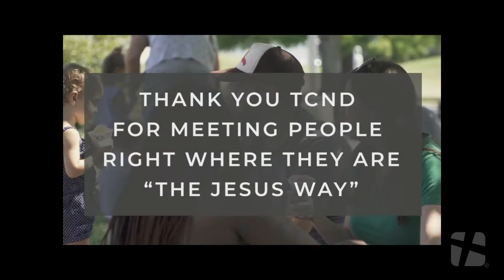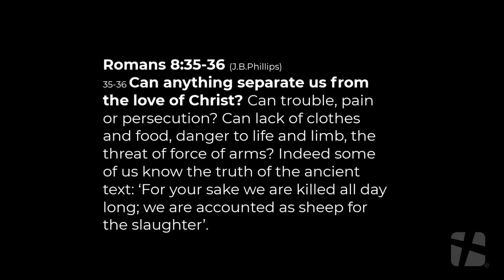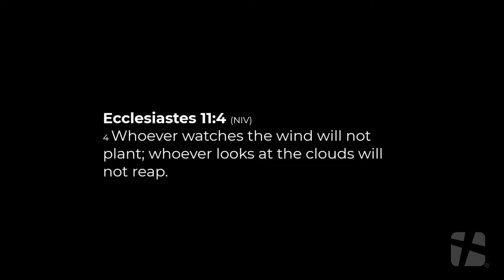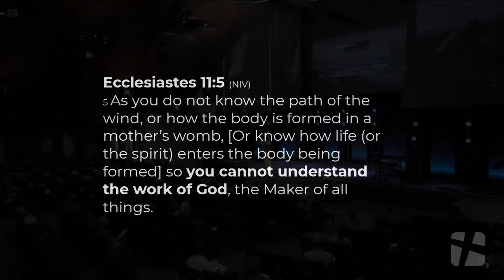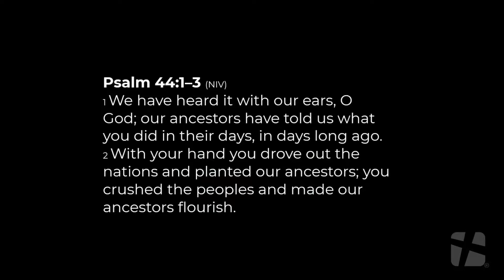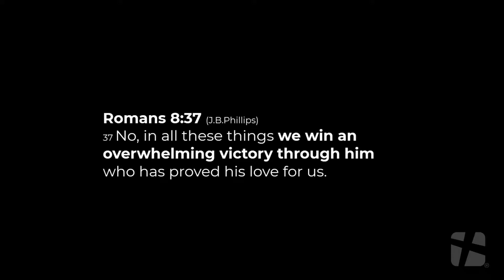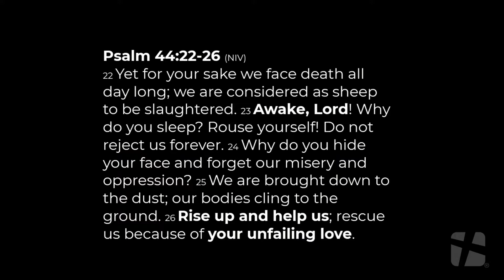CONQUEST 1 - Clear Victory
Did you know that Nike is a Greek word? Come and learn what it really means, and learn how we can be victorious over our anxieties, fears, and improve our relationships, in this 3-week series!